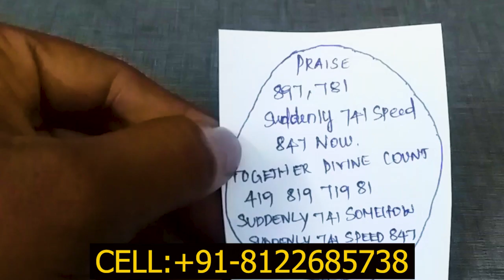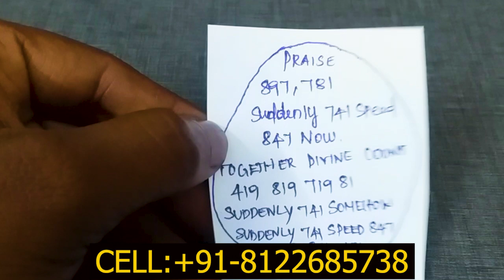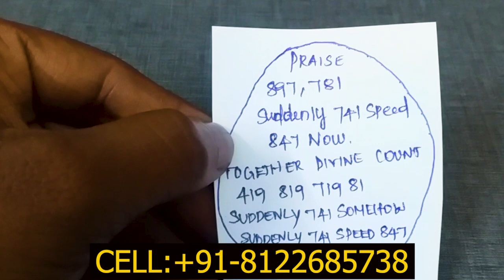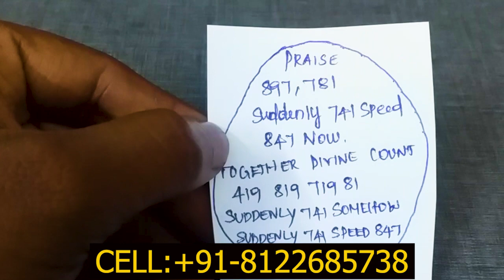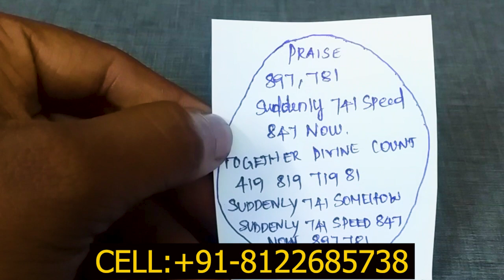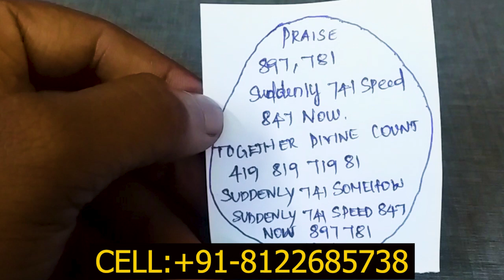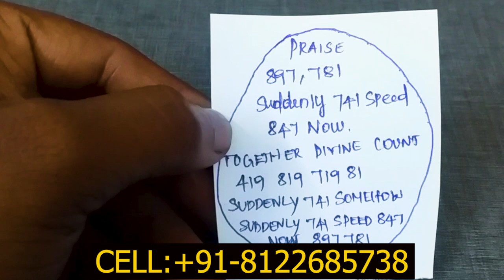இந்த வார்த்தை சொன்னால் கைக்கு உடனே பணம் வந்து சேரும்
பணம் சேர பரிகாரம்,பணம் சேர,பணம் சேர என்ன செய்ய வேண்டும்,பணம் சேர தாந்திரீக பரிகாரம்,பணம் கிடைக்க,பணம் வர என்ன செய்ய வேண்டும்,பணம் பெருக என்ன செய்ய வேண்டும்,அவசர தேவைக்கு பணம் வேண்டுமா? இந்த மூன்று எண்கள் செய்யும் அதிசயத்தை பாருங்கள்.,சொந்த வீடு வாங்க,சொந்த வீடு அமைய பரிகாரம்,செல்வம் மேலும் மேலும் பெருக,பணம் பெருக,அர்ஜெண்டா பணம்,இறைவனுக்கு வெற்றிலை பாக்கு படைப்பது ஏன்,பணம்,சொந்த வீடு அமைய,சொந்த வீடு கட்ட,வெற்றிலை பாக்கு,தெரியாமல் செய்த பாவம் போக